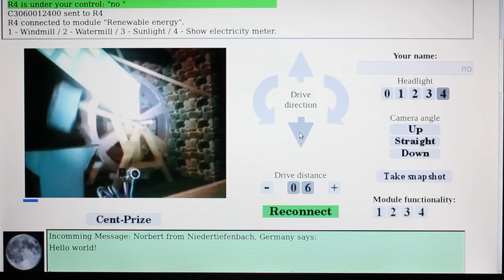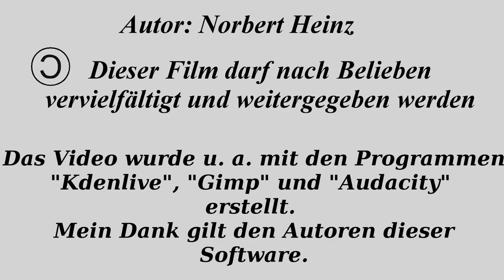R4 - Per Browser steuerbarer Robot mit einem Raspberry und einem Arduino